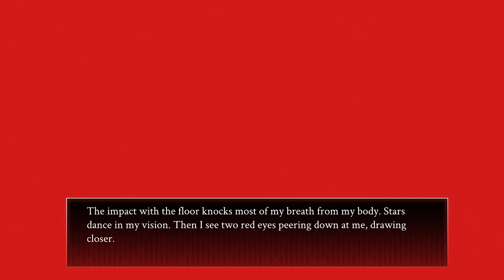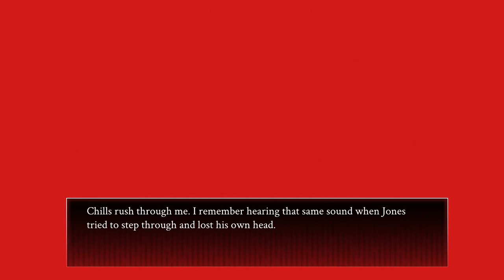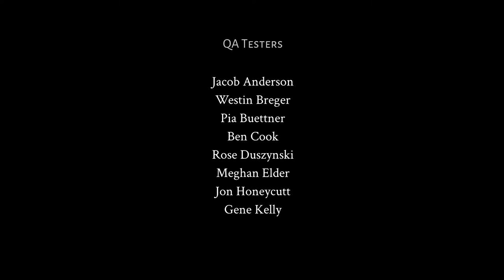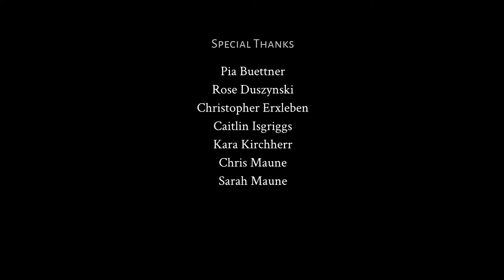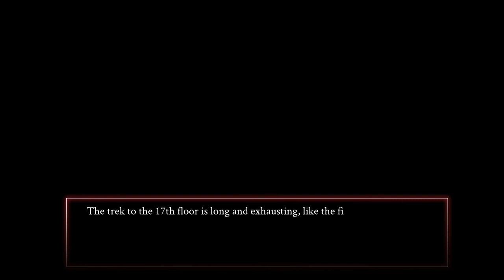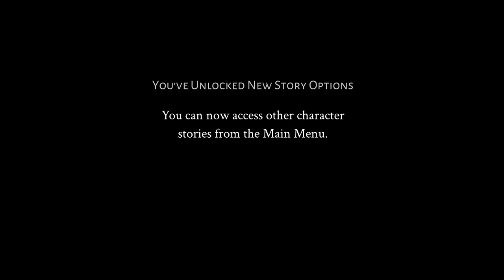Crimson Spires (PS5) Playthrough part 13: August Ending